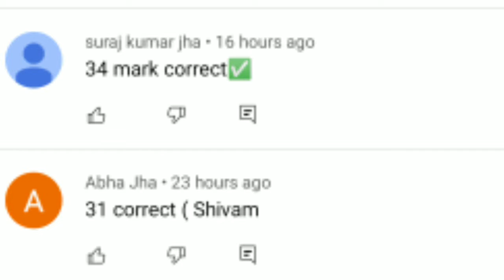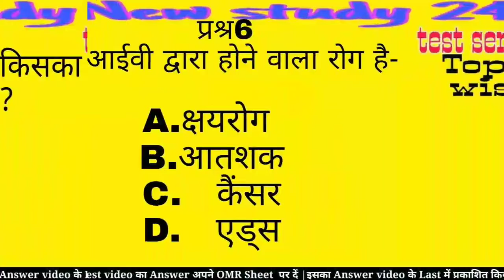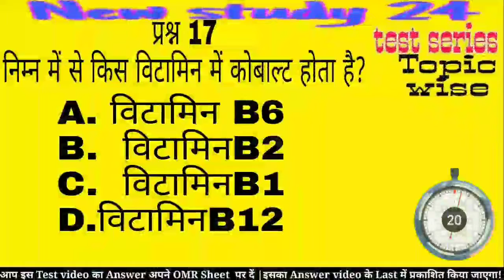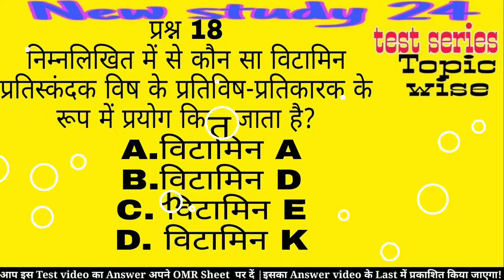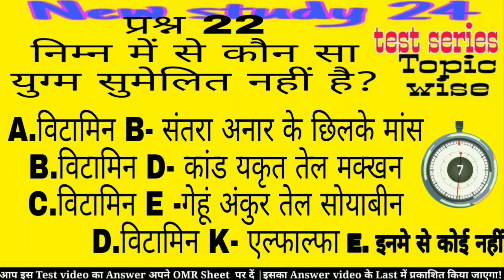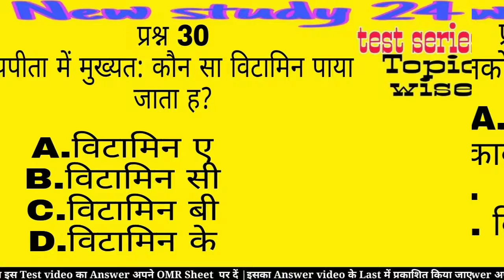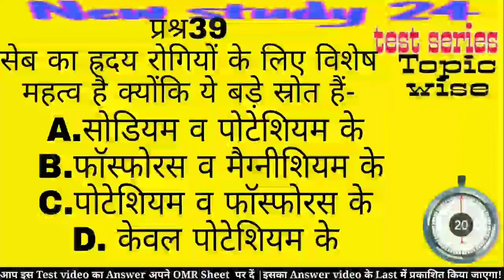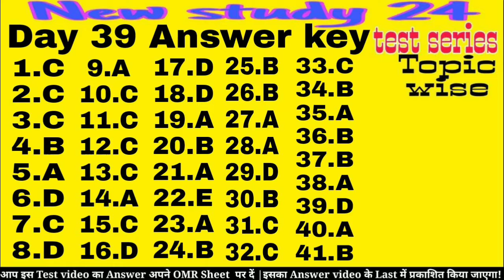पोषण एवं मानव रोग | Human Diseases | 67th BPSC |Brahmastra Test series 2021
Today
In this test video explained the Human_Diseases

पोषण
कार्बोहाइड्रेट
प्रोटीन
वसा
विटामिन
जल
मानव रोग
प्रोटोज़ोआ
कवक
जीवाणु
विषाणु

BPSC 67th,
67thBPSC video,
67th BPSC crash coarse